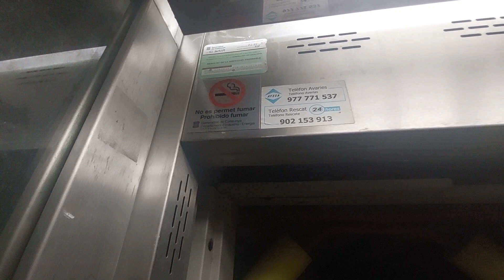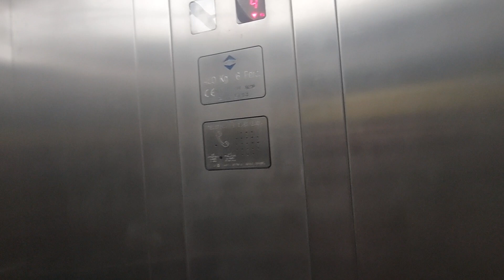Scenic Ayssa hydraulic lifts in a building Maria Blanca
Location: Passeig Marítim, 7, Cambrils, Tarragona

1st lift
Capacity: 450 kg 6 pers
Serial num: RAE 19209
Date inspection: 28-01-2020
Number CE: 428
Floors: 0, 1, 2, 3, 4
Year installed: 2006

2nd lift
Serial num: RAE 19208
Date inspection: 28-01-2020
Number CE: 427
Year installed: 2006